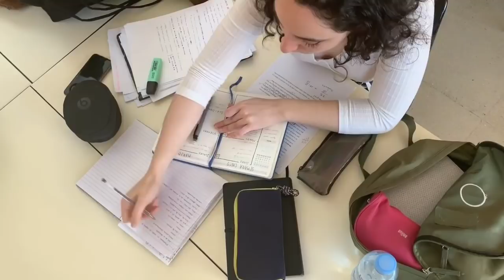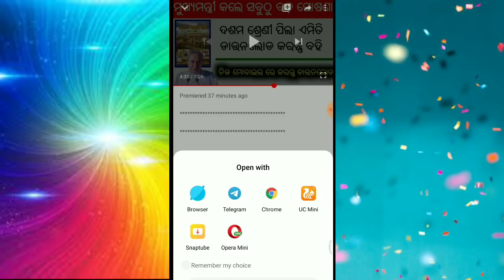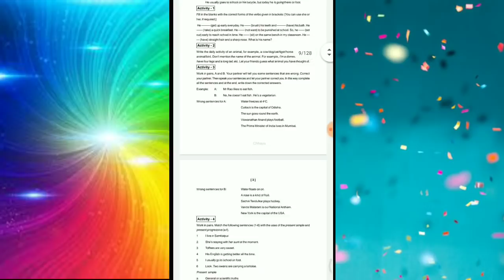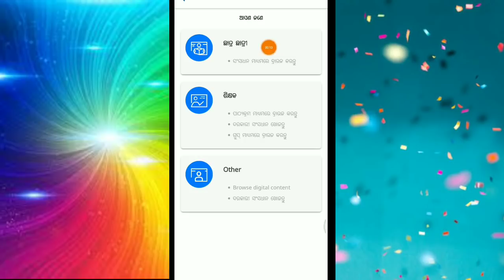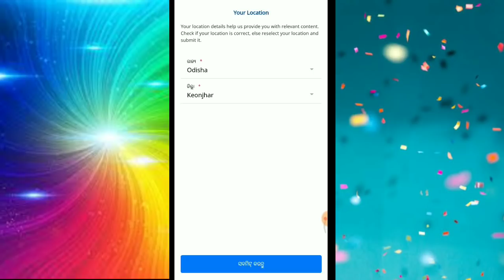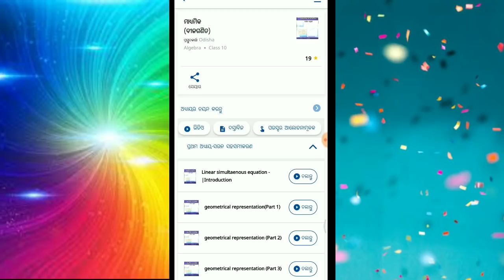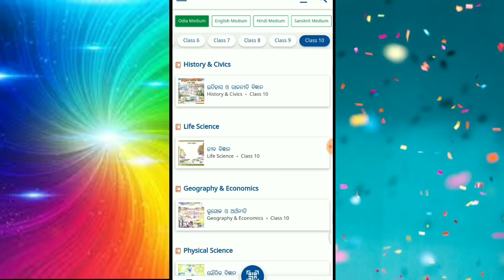ଦଶମ ଶ୍ରେଣୀ ଛାତ୍ର ଛାତ୍ରୀ ମାନଙ୍କ ପାଇଁ ବଡ଼ ଖବର ଜଲଦି ଦେଖନ୍ତୁ ||10th Class students important information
ନମସ୍କାର ସାଙ୍ଗମାନେ,
    ଏହି ଭିଡିଓ ରେ ମୁଁ ଆପଣଙ୍କୁ କହିବି ଦଶମ ଶ୍ରେଣୀର ବହି କିପରି ପଢିବେ ବିଷୟରେ ତେଣୁ ଏ ଭିଡିଓ କୁ ଶେଷ ପର୍ଯ୍ୟନ୍ତ ଦେଖନ୍ତୁ